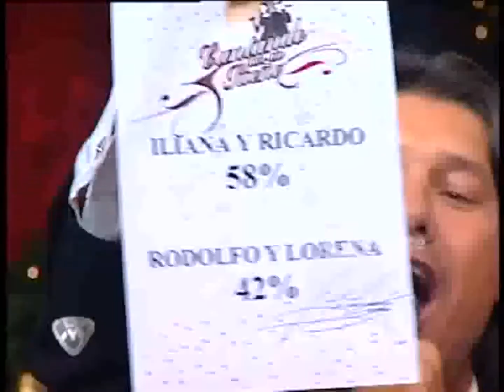Showmatch 2006 - Iliana Calabró y Ricardo Rubio son los ganadores del Cantando por un sueño 2006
Iliana Calabró y Ricardo Rubio se consagraron campeones de la primera edición del Cantando por un sueño 2006.

Emitido el día Viernes 15 de Diciembre de 2006.